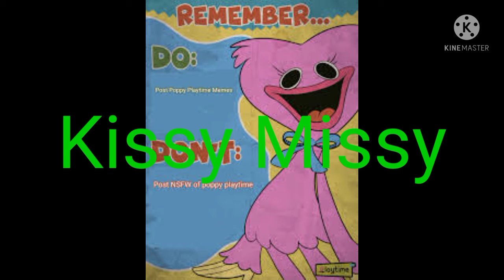Kissy Wissy and Kissy Missy